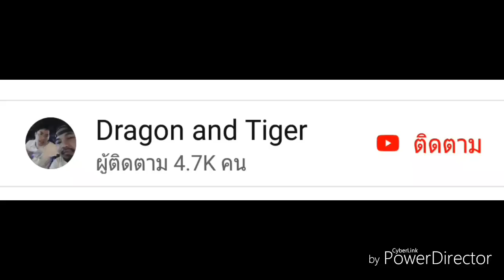หมู่บ้านแบบลาวโบราณ แบบบ้านลาวโบราณ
เมืองลาว เที่ยวเมืองลาว นครหลวงเวียงจันทน์